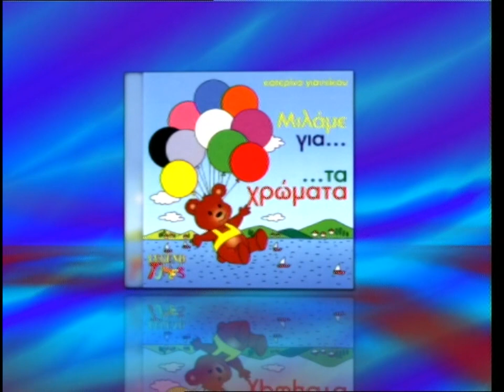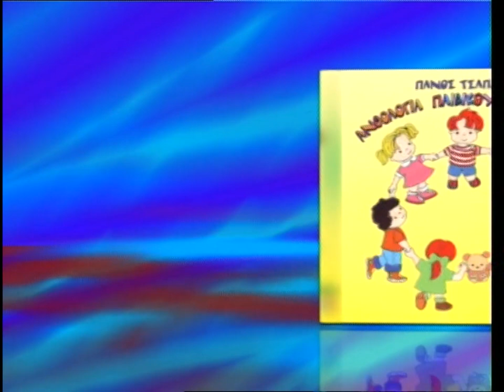Nextworks S.A Greece - Promo CD Songs - DVD Bonus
Nextworks S.A Greece - Promo CD Songs - DVD Bonus 2002